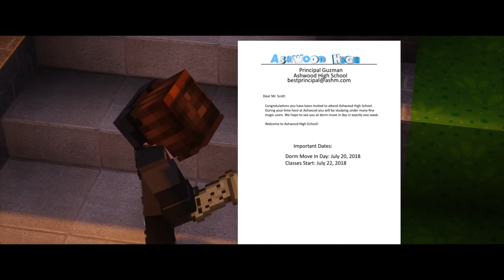Letting Go | Ashwood High Episode 1 | Minecraft Magic Roleplay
My best Work yet If you guys enjoy it I worked on this video for a week straight for you guys. If you guys want to help here is my discord Supershiftery#9162. I am also looking for a video editor to help me with these videos to get them out faster to you guys.

==( Links )==

==( Credits )==

Directed by: Supershiftery

Edited by: Supershiftery

Production Designers: Supershiftery, Stump777, Rocketboy36, xXKolexX

Executive Story Editor: Nyanmaru

Writers:

-Supershiftery
-Addison
-ct
-GamingJazmine45,
-Nyanmaru
-Toxi
 -xXKolexX

Body Actors:

-Alpha_Eevee
-bluewolves01
-Cyan
-DoSpoon
-End3rDragon
-Rocketboy36

Skin Designers:
-Alpha
-Kawaii~Rose
-Rocketboy36
-xXKolexX
-Zena

Voice Actors

-ArticCat as Zach's Mom
-ChrisMultivoiceVA as Markus
-CJNA as Adrian
-DoSpoon as the Waiter
-HighlightCat as Armonia
-GamingJazmine45 as Bella
-SkeletonX as the Principal
-Supershiftery as Zach
-End3rDragon as Dallas